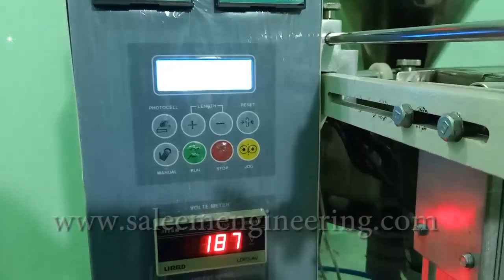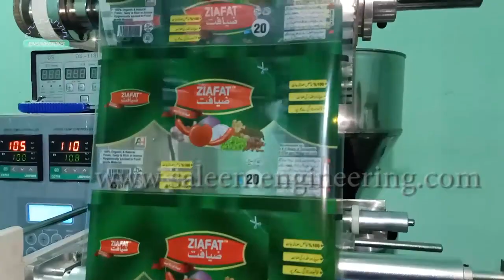Automatic Granule Sachet Packing/ Black Paper/Supari/Calci Cranberry Sachet Packing Machine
Granule sachet packing machine/ packing machine/ ors packing machine/ calci cran berry packing machine/ food packing machine
The SSGP-60/SSLP-60/SSPP-60 series is a precision High speed vertical form, fill and seal (VFFS) packaging machine designed to package free flowing powders / granules
The machine produces 3 side 4 side and center sealed sachets and the production rate depends on size of the sachet and material.
The length of the sachet & material quantity can be varied automatically using PLC control and multi-color photocell.
Saleem & Sons Engineering
Address: Head office: 2- Circular Road Do Moria Pul Lahore-Pakistan.
Factory: Theri Road Hando, Near Zaib Palace, Lahore- Pakistan.